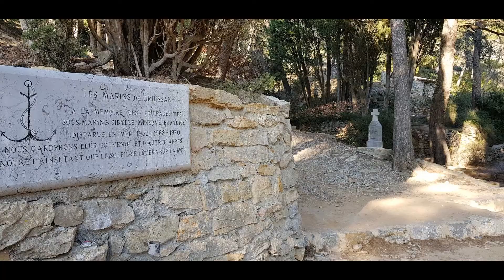Massif de la CLAPE (Gruissan)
Randonnée très variée, présentant de nombreux attraits : de beaux sentiers, de majestueuses falaises, de spectaculaires gorges voir canyons, un étang, quelques cascades, de sympathiques passage sur des crêtes et de jolis points de vues sur les Pyrénées, la mer, le littoral avec ses marais salants, ses stations balnéaires, le beau village de Gruissan, Narbonne et sa cathédrale, la visite d’un site chargé d’histoire : la chapelle des Auzils avec son cimetière marin, sans oublier une belle végétation même (surtout ?) en hiver. Pour cela, il faut un peu de chance avec la météo : par exemple une belle journée d’hiver avec une belle lumière sans trop de vent après une période de pluie (pour alimenter étang et cascades).